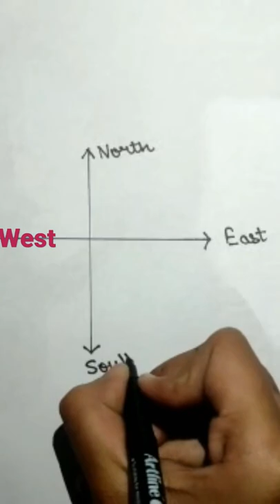How to draw cardinal directions easy kids diagram